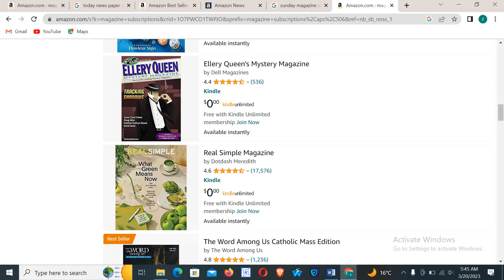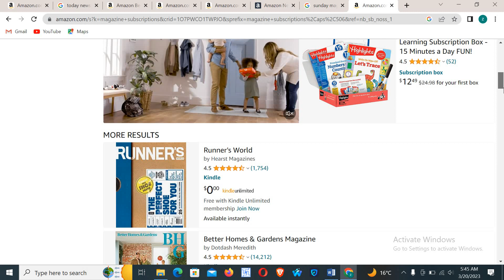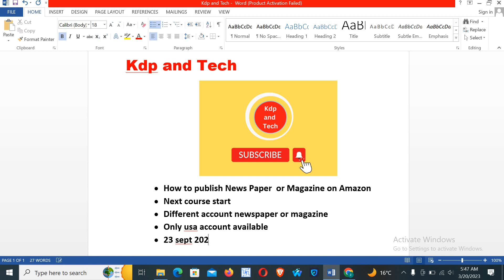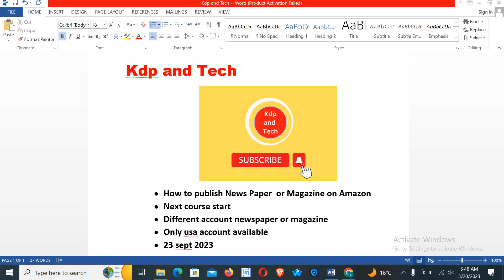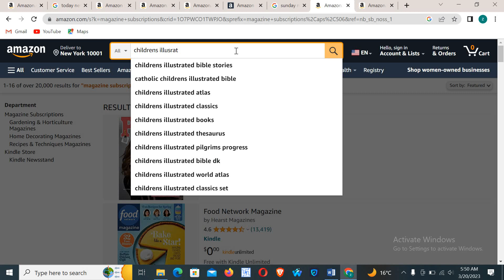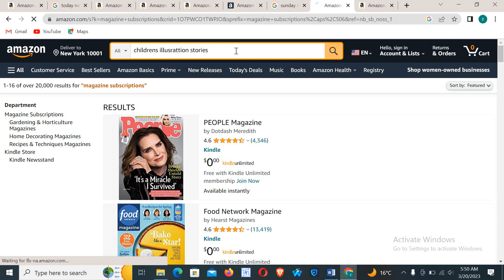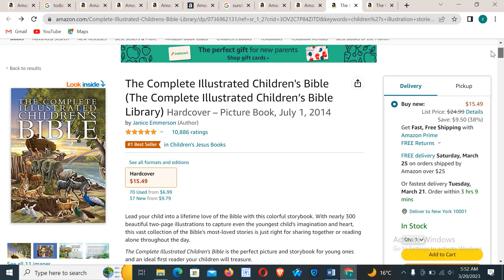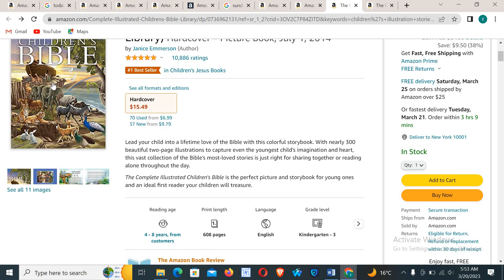How to upload Newspaper and Magazine on Amazon | making money publishing books | newspaper on kindle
In this video, we'll walk you through the process of uploading your newspaper or magazine to Amazon. With the right keywords and optimization, you can reach a wider audience and increase your sales. We'll cover everything from creating an account to formatting your content and optimizing your keywords. Whether you're a beginner or an experienced publisher, this guide will help you get your publication on Amazon and start reaching more readers today. So, let's get started and upload your newspaper or magazine to Amazon!
 If you have any question please ask me in comment.